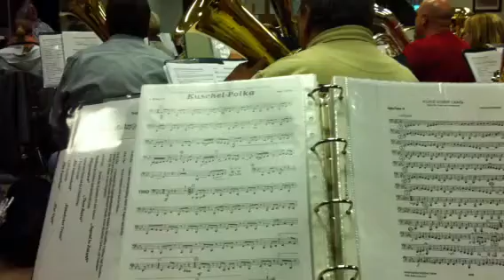Kuschel Polka - WAS-Probe Wächtersbach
Für Sabrina.